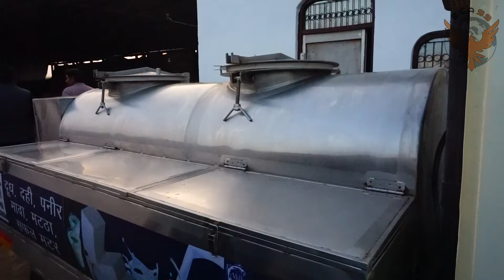Mobile Milk ATM / Road Milk ATM Dual Tank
Specifications : –

Tank Capacity: 500 Liter
SS304 Tank
Automatic Agitator
Automatic Vending Through Smart Card or Bank Note Acceptor
With Chiller (compressor 1 ton)
1 year warranty
online Support

for more information do whatsapp on + 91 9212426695 number